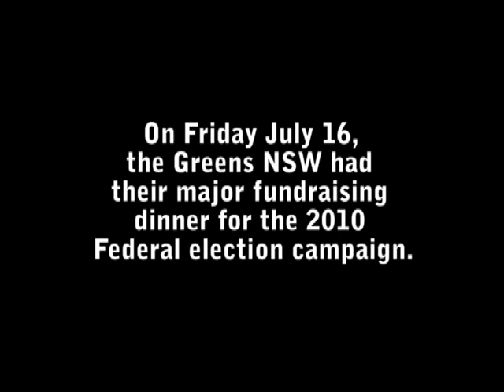NSW Greens major fundraising dinner 2010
On July 19, well over 300 Greens members and supporters were in Sydney for the NSW Greens major fundraising dinner. Speakers included NSW Greens convenor David Shoebridge, lead NSW candidate Lee Rhiannon and Senator Bob Brown. Performers included comedian Anthony Ackroyd